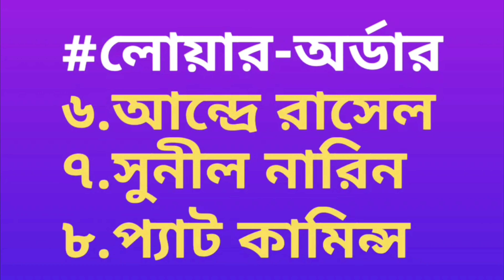IPL 2022 এ কলকাতা নাইট রাইডার্সের শক্তিশালী প্লেয়িং ইলেভেন | IPL 2022 KKR Playing 11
Retained: Andre Russell (12 crore), Varun Chakravarthy (8 crore), Venkatesh Iyer (8 crore), Sunil Narine (6 crore)

Bought: Shreyas Iyer (12.25 crore), Sheldon Jackson (60 lakh), Ajinkya Rahane (1 crore), Rinku Singh (55 lakh), Baba Indrajith (20 lakh), Abhijit Tomar (40 lakh), Sam Billings (2 crore), Alex Hales (1.50 crore), Rasikh Dar (20 lakh), Ashok Sharma (55 lakh), Tim Southee (1.5 crore), Umesh Yadav (2 crore), Pat Cummins (7.25 crore), Nitish Rana (8 crore), Shivam Mavi (7.25 crore), Anukul Roy (20 lakh), Chamika Karunaratne (50 lakh), Pratham Singh (20 lakh), Ramesh Kumar (20 lakh), Mohammad Nabi (1 crore), Aman Khan (20 lakh)

Watch the list of player kolkata knight riders full new squad & confirm new playing 11 for ipl 2022 after ipl 2022 mega auction.

so, in this video i am telling kolkata knight riders's new captain name for ipl 2022, kkr's auction players & kolkata knight riders new squad for ipl 2022 and also kolkata knight riders playing xi.